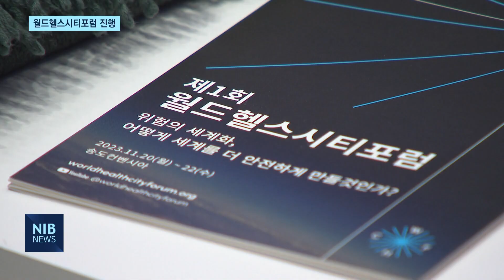[NIB 뉴스] 위험의 세계화 극복…송도서 월드헬스시티포럼 진행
앵커멘트)

인천 송도에서 20일부터 22일까지 월드헬스시티포럼이 진행됩니다. 코로나19 같은 전염병, 인구고령화, 기후위기 등 다가오는 미래 건강 문제에 대한 대책을 마련하기 위해섭니다. 보도에 장윤아기자입니다.

리포트)

미국과 영국, 독일 등 20개국의 전문가들과 150명 학자들이 인천 송도에 모였습니다.

건강 관련 세계 전문가들이 한자리에 모여 토론하는 월드헬스시티포럼이 인천에서 처음으로 열렸기 때문입니다.

이번 포럼의 주제는 ‘위험의 세계화, 어떻게 세계를 더 안전하게 만들 것인가?’입니다.

팬데믹과 인구 고령화, 각종 기후 문제 등 미래 인류에게 닥칠 위험을 해결하고

건강한 도시 조성을 위해서 어떤 노력을 해야 하는 지에 대해 논의하게 됩니다.

현장음) 유정복  / 인천시장
“코로나 팬더믹, 기후위기와 같은 전 지구적 재앙이 눈 앞에 놓여있습니다. 인천이 이런 문제를 해결해나가기 위해서 보다 안전하고 건강하고 지속가능한 도시를 만들어서 인류사회에 이바지하고자… ”

포럼 첫 날인 20일엔 반기문 전 UN사무총장, 세계보건기구 사무총장 등이 개막식 축사를 진행했습니다.

학계와 정부, 기업이 함께 아이디어와 실천 방안을 도출하는 토론이 열립니다.

유정복 시장은 이번 포럼이 미래 건강 문제에 대해 실질적인 해결책을 마련하는 자리가 되길 바란다며,

인천 송도가 건강한 도시로 상징될 수 있도록 월드헬스시티포럼을 지속해 나가겠단 입장입니다.

“이 포럼을 통해서 인천의 보건 의료, 스마트 도시, 지속 가능한 도시로서의 위상을 분명하게 전 세계에 각인시켜주게 될 것입니다.”

이번 포럼은 20일부터 22일까지 3일간 진행됩니다.